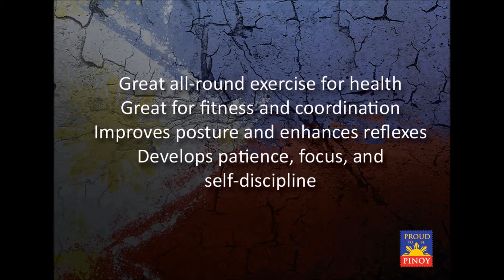Tabak-Toyok in a Minute #2 Striking Styles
This video is for informational puposes only. Before performing any of the drills and exercises in this video, you should consult your physician and learn under a qualified Filipino Martial Arts instructor. Any attempt to duplicate or recreate the actions from this video may result in serious bodily injury or even death. You are responsible for your own actions should you injure yourself or others.